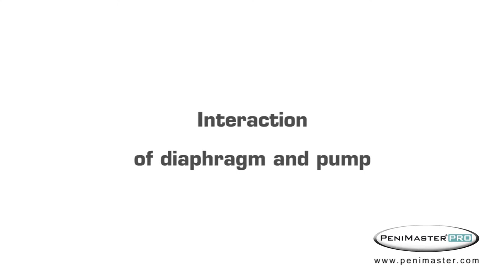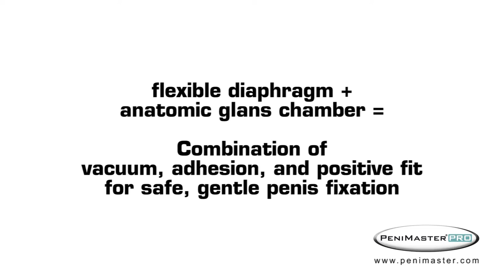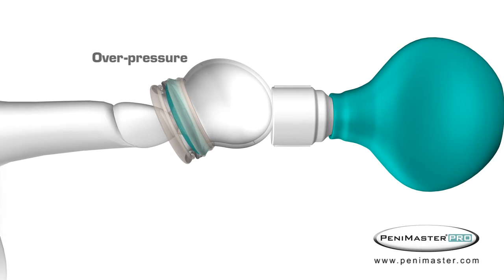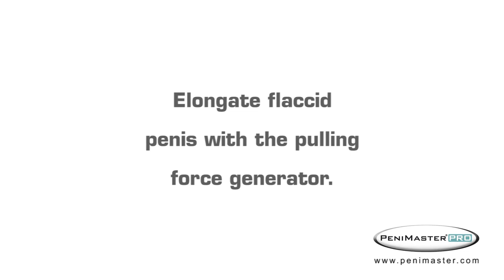PeniMaster PRO - Schematic representation PeniMaster PRO (computer animation)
Schematic representation of PeniMaster PRO (basic) as computer animation

PeniMaster®PRO fixes the glans of the penis without deforming or squeezing it

The computer animation shows the device for penis elongation, penis enlargement and penis straightening PeniMaster PRO (basic) in its schematic design.

A sectional representation shows how the glans of the penis is coated by the adaptive adhesion diaphragm and held inside the glans chamber by means of vacuum in a dimensionally stable manner and flexible regarding its size.

On the basis of the anatomically shaped chamber, the glans is not squeezed or deformed. The combination of the diaphragm with immediate contact to the glans of the penis and the anatomic glans chamber additionally results in the physical fixing forces adhesion and positive fit as essential holding forces, along with the lowest possible metered vacuum. As a result, PeniMaster PRO offers a physiologically appropriate fixation of the glans in order to be able to elongate the penis with suitable pulling force generators on belt or rod basis for therapeutic or plastic-cosmetic purposes.